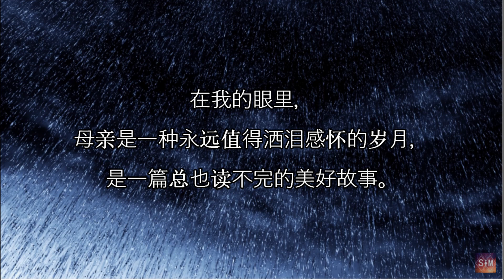《早知道》系列节目 母亲节特辑 -- 谨以此文献给所有的母亲，祝大家母亲节快乐！《母亲是一种岁月》